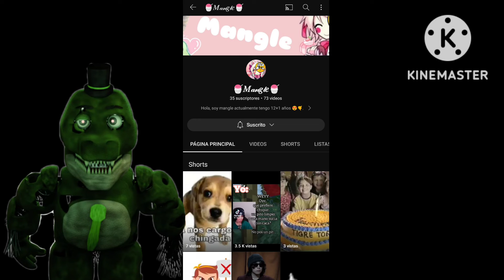promo para @Satx_OMG 🐊🐊🐊 link de su canal en la descripción